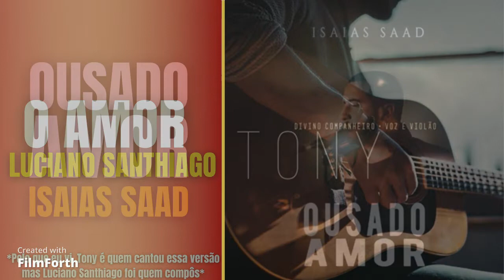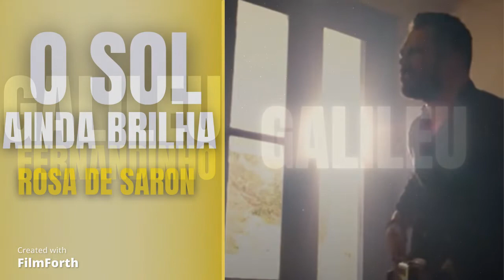1 HORA DE MÚSICAS CRISTÃS PARA RELAXAR